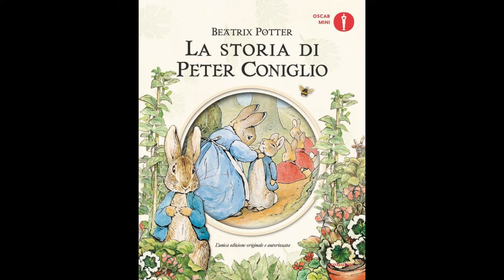Stasera in tv, Guida Film tratti dai libri, nella prima serata di domenica 31 dicembre